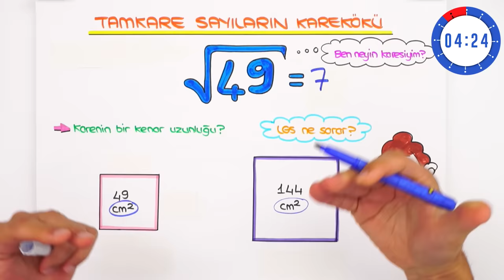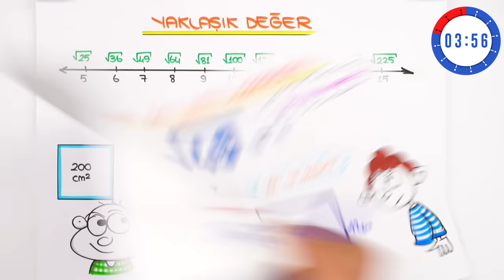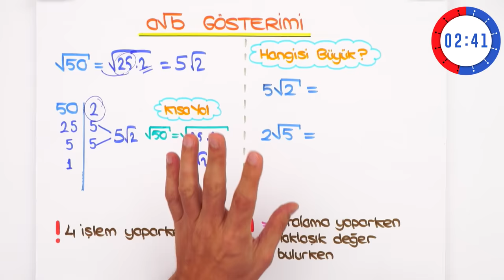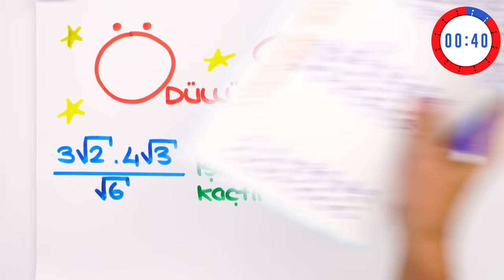Kareköklü İfadeler 🖐🏻 5 Dakikada Öğrenme Garantili!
"Çak bi 5'lik" serimiz başladı! Bu videoda sadece 5 dakikada 'Kareköklü İfadeler' konusunu öğreniyoruz.
Bir sonraki Çak Bi 5'lik videomuzda hangi konuyu anlatmamızı istersin, yorumlara yazmayı unutma! 👇